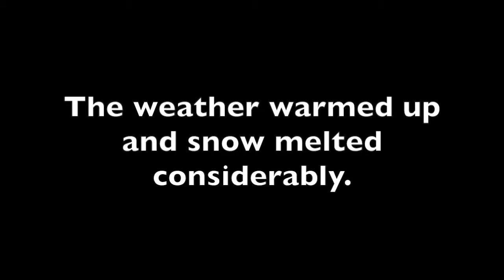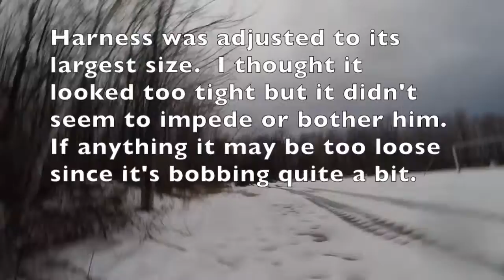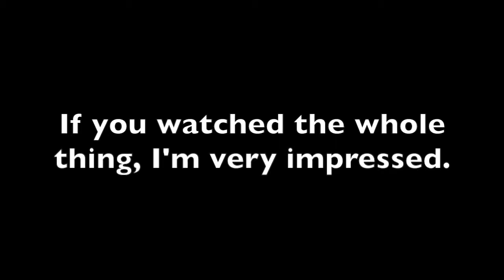GoPro Hero 4 Silver and AVAWO Dog Harness and Chest Mount Test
Odin and I test out the GoPro Hero 4 Silver and AVAWO Dog Harness and Chest Mount.